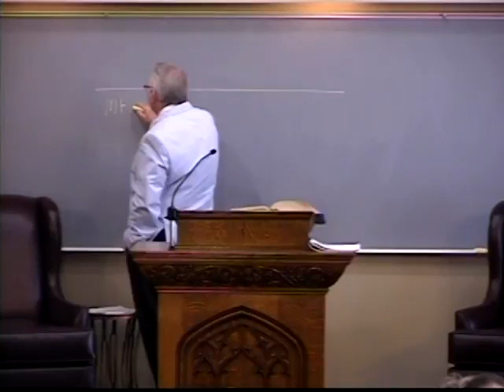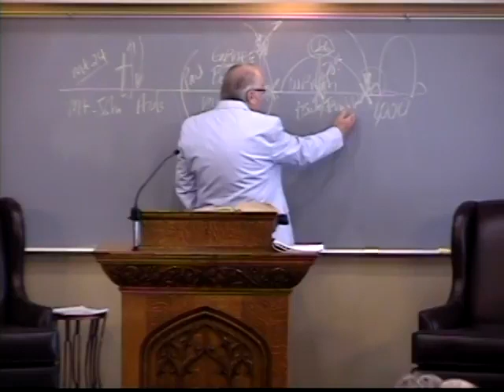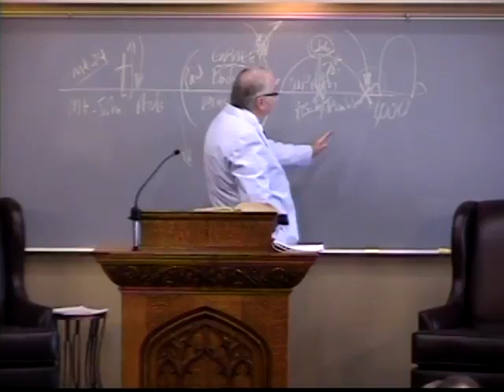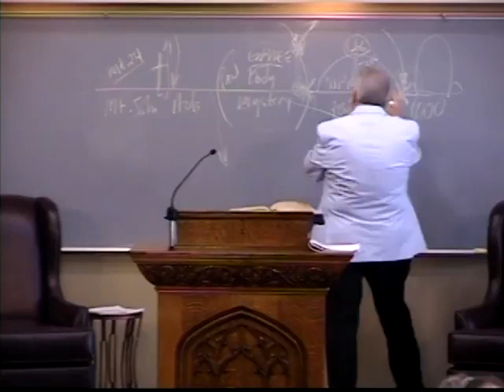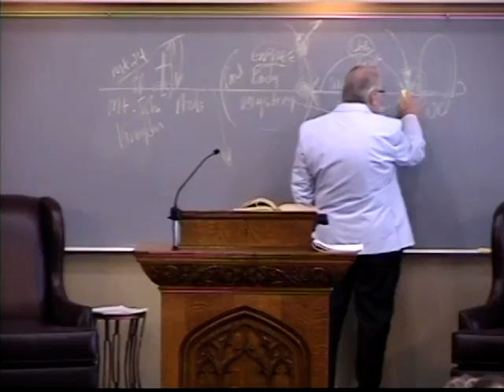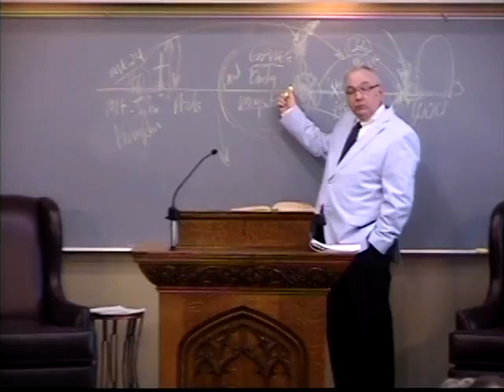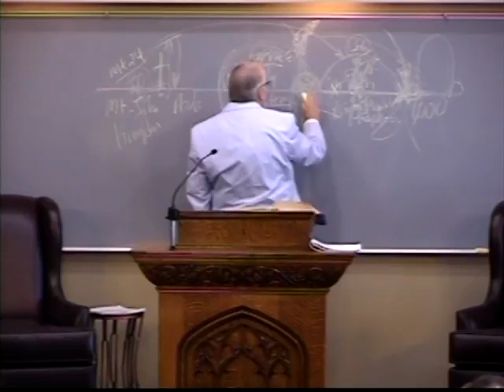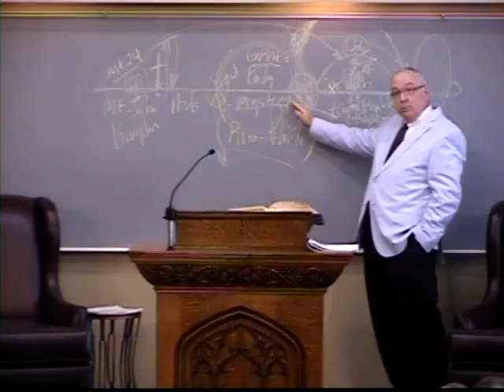Why Pre Trib is Important-Pastor Richard Jordan